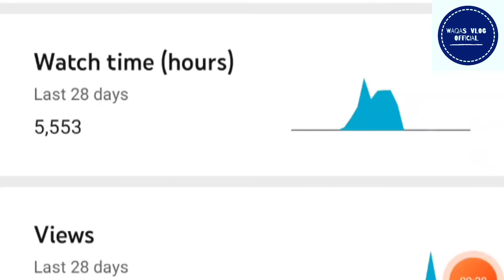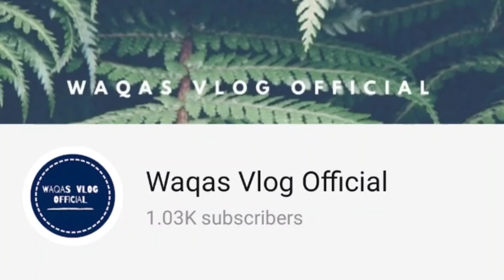YouTube Monetization Policy 2021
Assalam o Alaikom. Welcome to my "WAQAS VLOG OFFICIAL"  Channel. In this video you will see "YOU TUBE MONETIZATION NEW POLICY 2021". If u smile in this video then "LIKE" the video and this vide also "SHARE" with your friends.